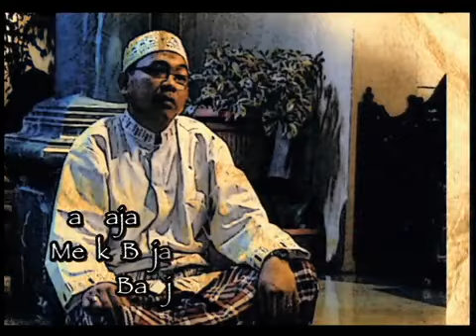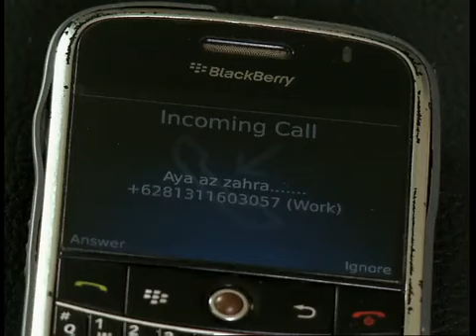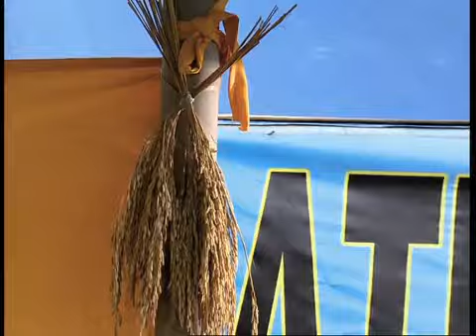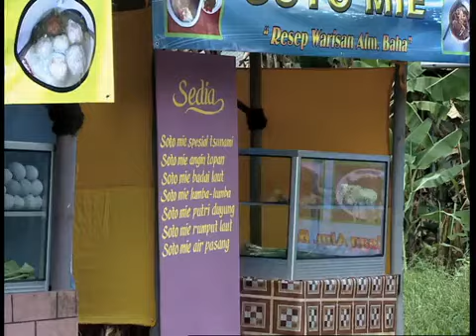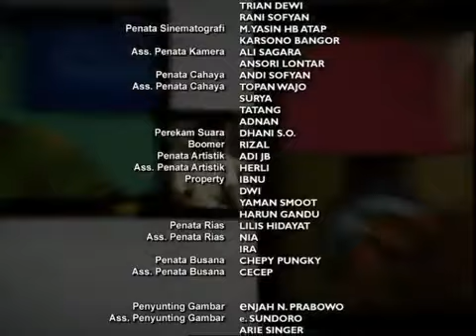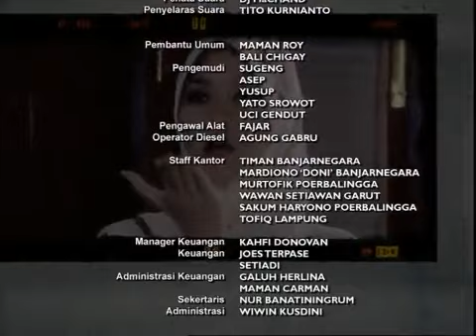PPT - Para Pencari Tuhan Jilid 4 Episode 4